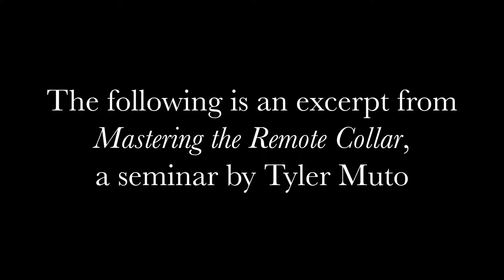Tyler Muto on Behaviorally Silent Learning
Tyler discusses a phenomenon in dog training called "behaviorally silent learning"

For years behaviorists thought that learning only took place if there were observable changes in behavior. However, with some clever experiments, researchers were able to demonstrate learning without behavior change.

Tyler gives a synopsis of the science and illustrates how it can relate to training a dog.